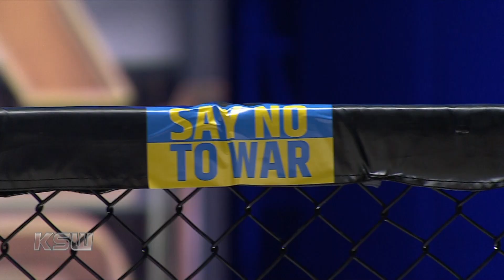Pierwsza wygrana dla Gruzji w historii KSW - Zuriko Jojua po KSW 67 | Wywiad w klatce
Zuriko Jojua na gali KSW 67 popisał się znakomitymi zapasami i kondycją, a na koniec starcia poddał Shamila Banukayeva i zapisał pierwszą wygraną dla Gruzji w klatce KSW. Posłuchajcie, co powiedział w rozmowie z Dominikiem Durniatem.